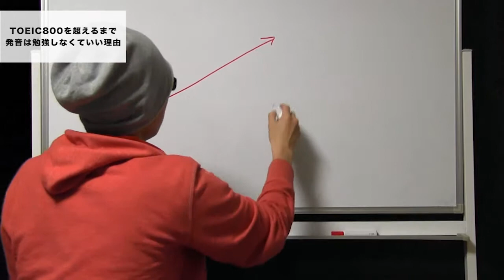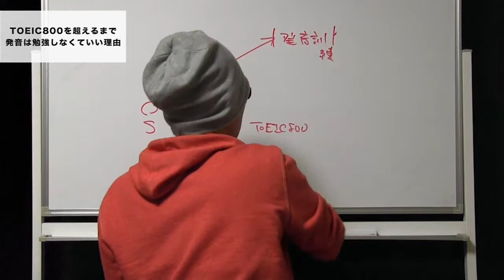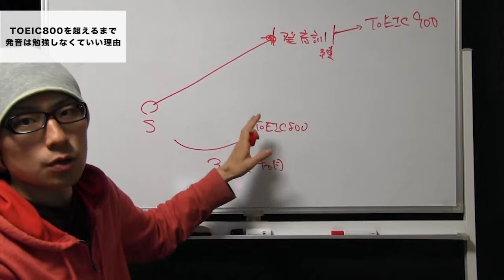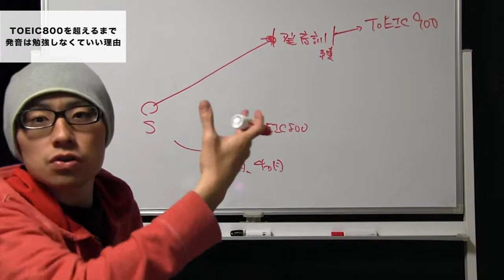#085 TOEIC800を超えるまで、発音はしなくてもいい理由｜TOEIC塾